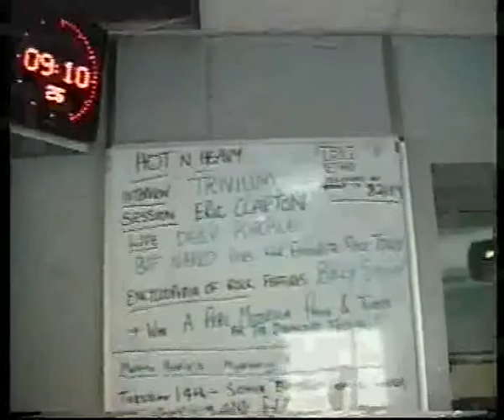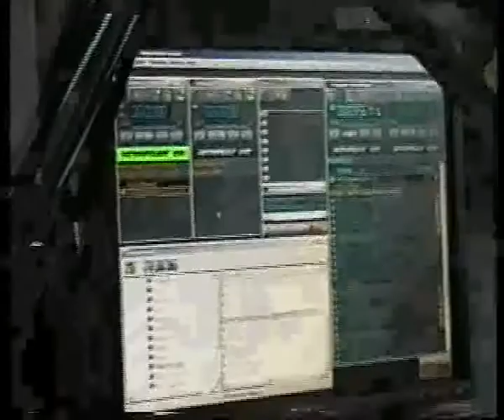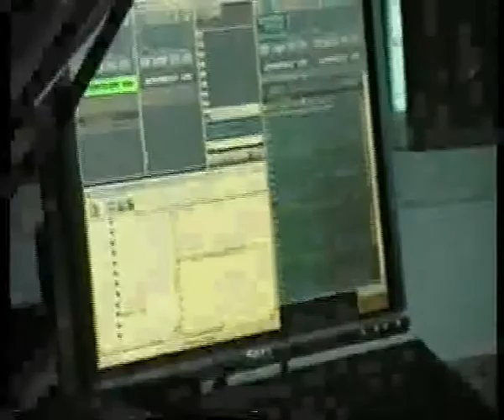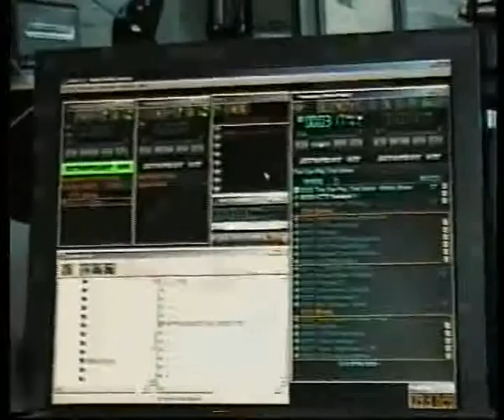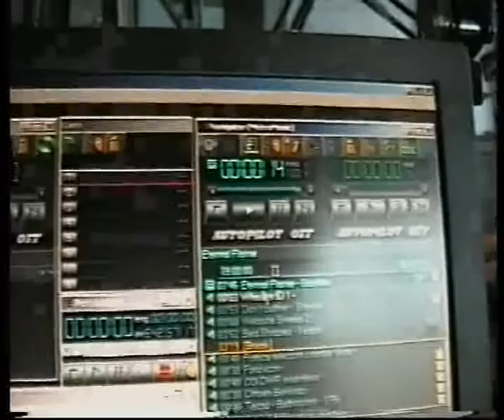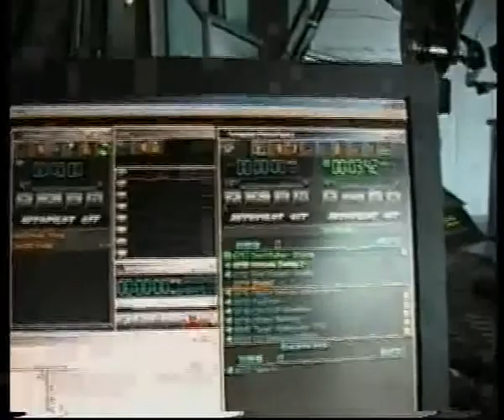VIDEO_METRO RADIO NICK JORDAN APRIL 2006